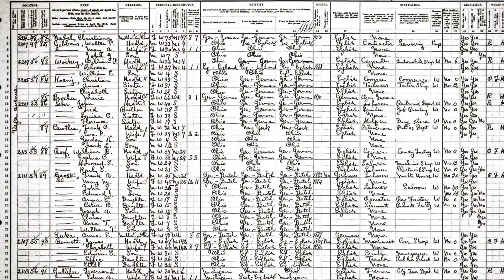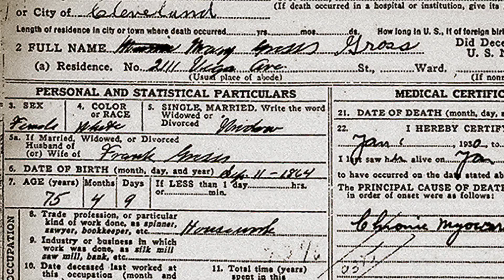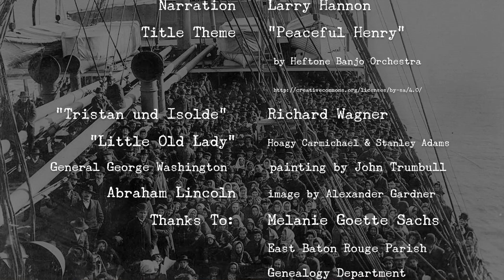A Tribute to Mary Gross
My sister recently supplied me with an audio recording my father made for a speech class at The Ohio State University in 1947, featuring a tribute he wrote and narrated in honor of his grandmother Mary Sukkau Gross (born 11 September 1864 in Lindenau, Germany. Died 20 January 1940 in Cleveland, Ohio).

As an educational resource for my relatives, I produced a short 3 ½-minute documentary film featuring the recording, photographs of Mary and her children, plus historical images, film footage and music of her time. I hope you enjoy and learn a little something about Mary as told through my father’s admiring 22-year-old voice.